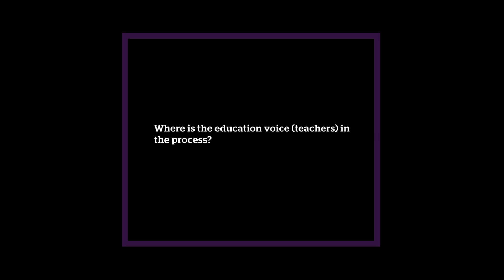Where is the education voice teachers in the process?